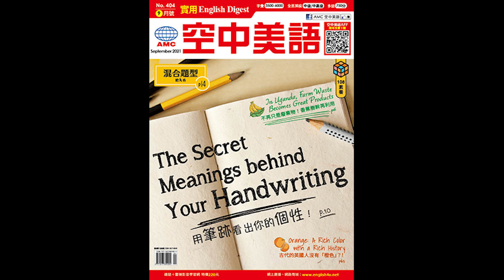2021年9月號 高中英語聽力測驗【Listening test2】題目